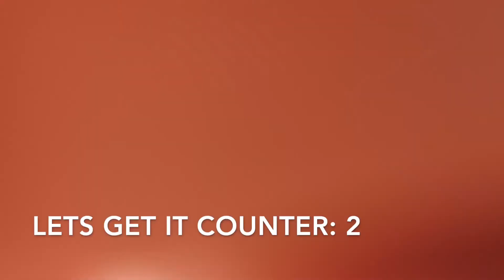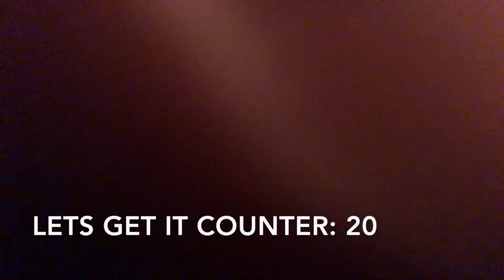MY REACTION TO THE BRONCOS STEELERS GAME!!